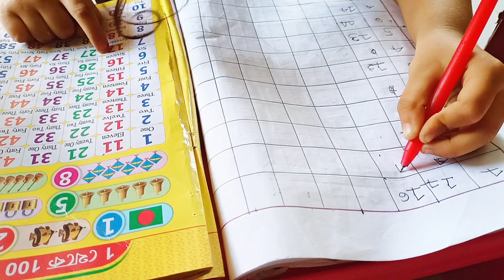বিজনেসের সকল পণ্য কিভাবে কোন কুরিয়ারে ডেলিভারি করি।কোন পেইজ থেকে আমি কুশিকাটার সকল সুতা কিনে থাকি